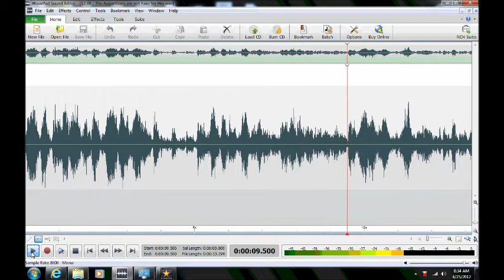Ghost/Haunting/EVP in Anne Arundel County, Maryland ("These Apparitions")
ITC ("These Apparitions") captured by Maryland Paranormal Research ® at a private residence in Arnold, Maryland on 18 Dec 2011. [HEADPHONES RECOMMENDED] Multiple disembodied voices are heard on the P-SB7 (Spirit Box) responding to the client but the remarks were not apparently intended for her. The P-SB7 was set for the AM band with a 250 ms sweep rate. The client has reported seeing apparitions primarily in the form of colors and had asked a series of questions on this. During one question, a disembodied voice sternly communicates that the phenomenon is quite real for the client.